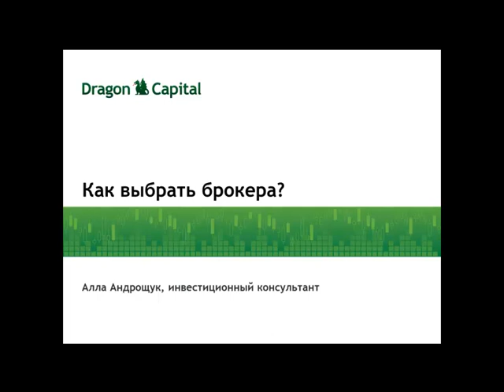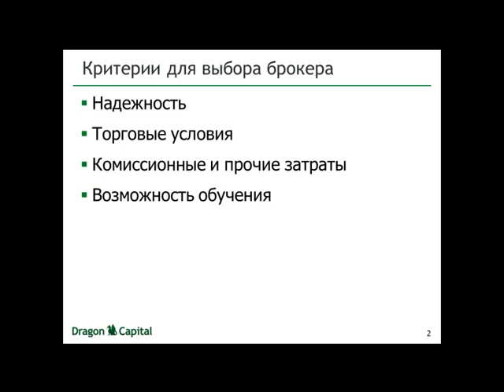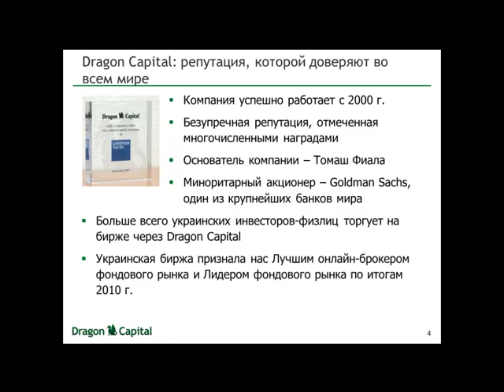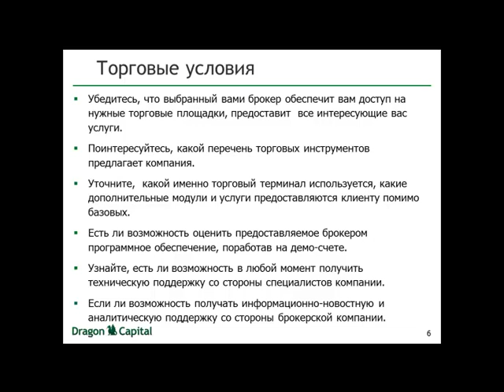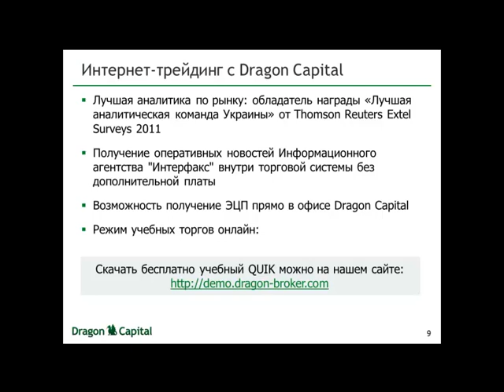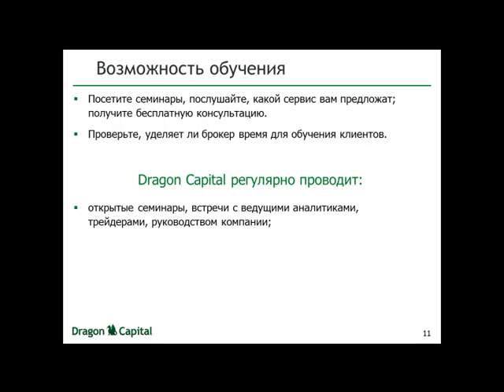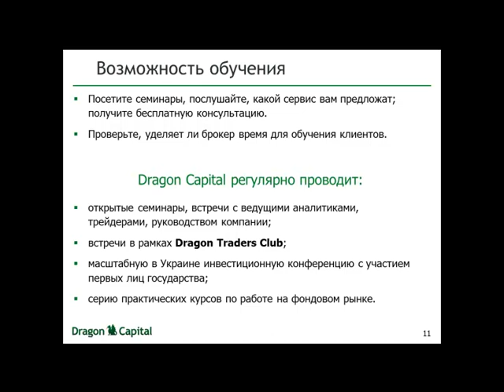Как выбрать брокера для торговли акциями на бирже?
Алла Андрощук, инвестиционный консультант Dragon Capital, расскажет о том, как как правильно выбрать брокера для торговли акциями на Украинской бирже.

Как известно, физические лица могут торговать акциями через интернет, используя услугу интернет-трейдинга. Для этого нужно скачать торговую программу QUIK и подписать договор с брокером. Торги осуществляются на Украинской бирже.